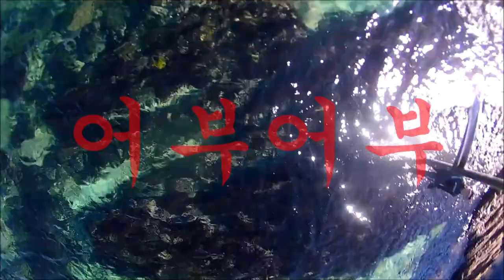"옆에서 짜증나게 하는 낚시꾼이 못잡고 나만잡을때"